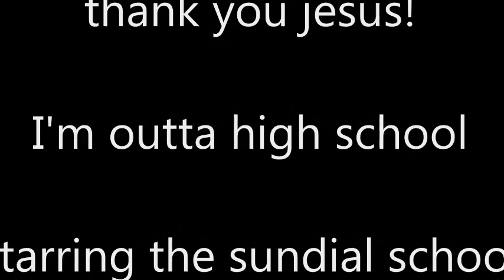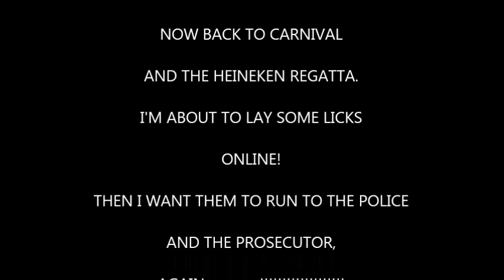SUNDIAL SCHOOL ST MAARTEN FIGHT POLICE TAKES ONE INTO CUSTODY march 5 2014